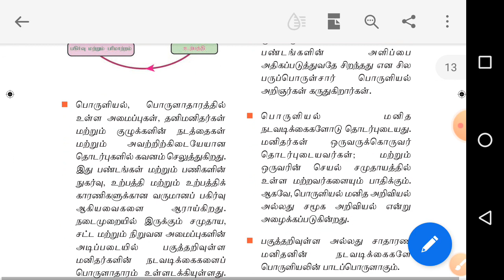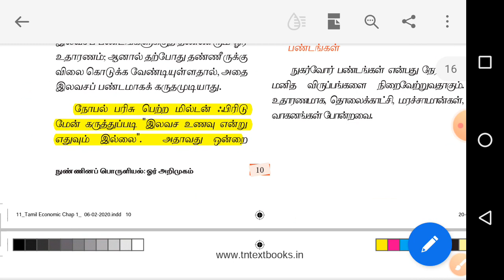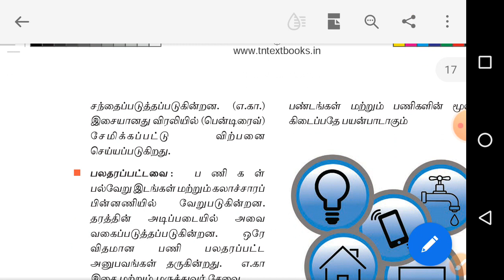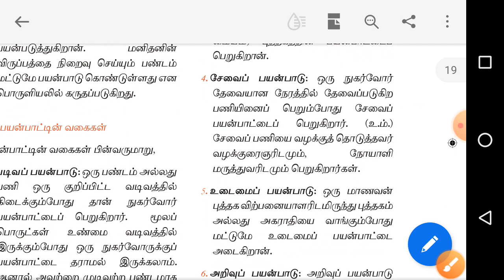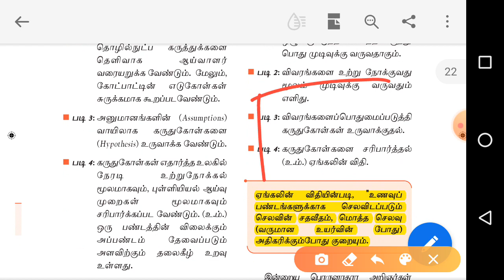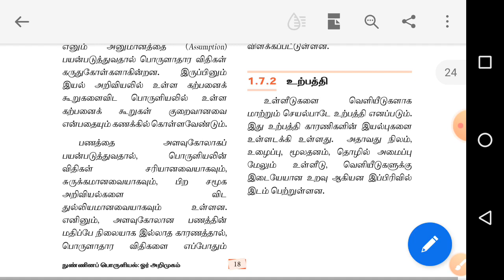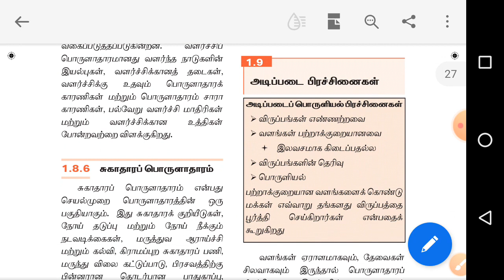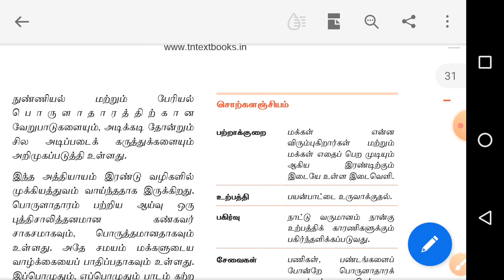11th std economy/lesson 1/part 2/tnpsc all notes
Tnpsc all notes, 11th std economy